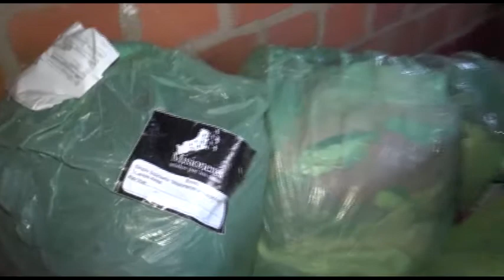CANAL 9 NORTEMISIONERO 08 06 17 PEDIDO DE COLABORACION MATIAS ROQUE